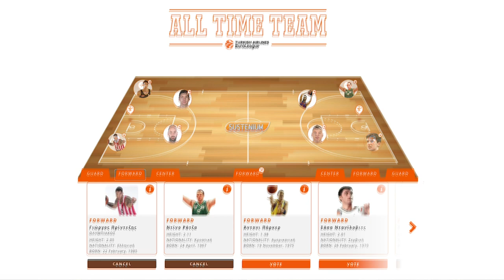Η καλύτερη 10άδα από το 1988 μέχρι το 2020